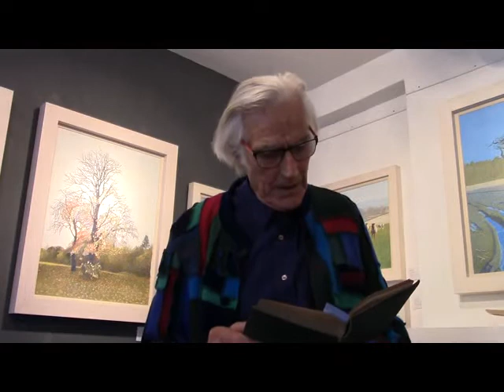Graham Arnold 29 10 2016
A talk  by the artist Graham Arnold about his art and his journey to becoming a Ruralist. Given at Twenty Twenty Art Gallery, Much Wenlock, Shropshire. UK, on 29th October 2016 at the opening of the exhibition:  Annie Ovenden & Graham Arnold - 1976 to 2016 - FORTY YEARS ON.